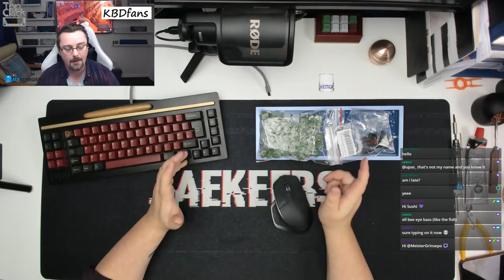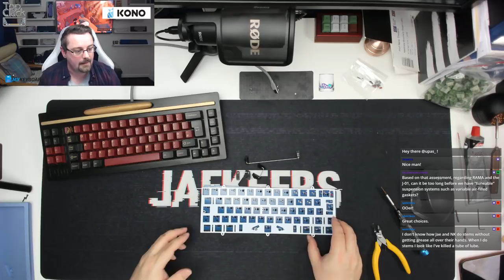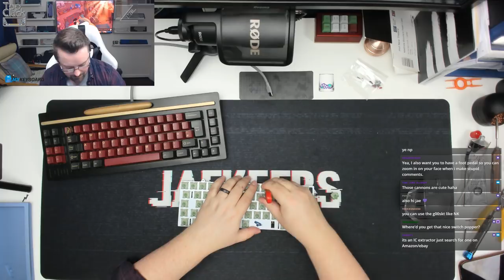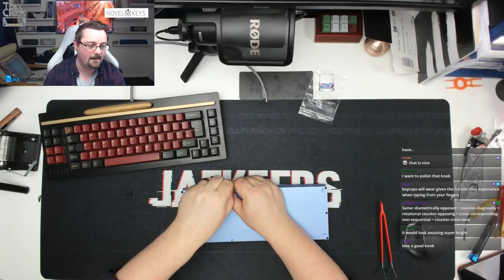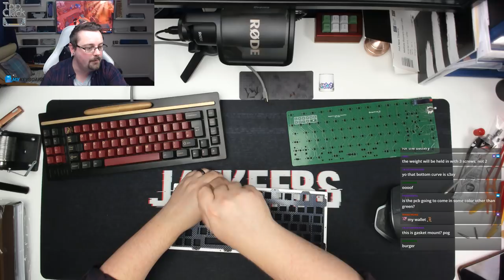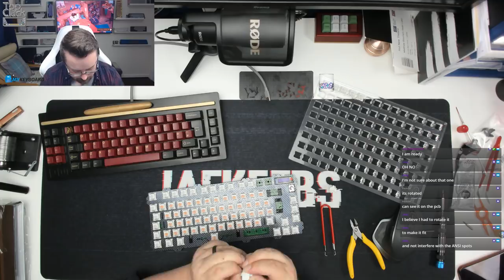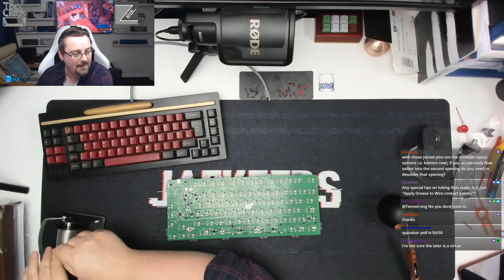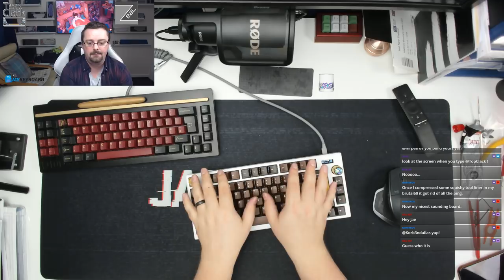Top Clack builds: Brutal60 and Satisfaction75 Proto | !specs